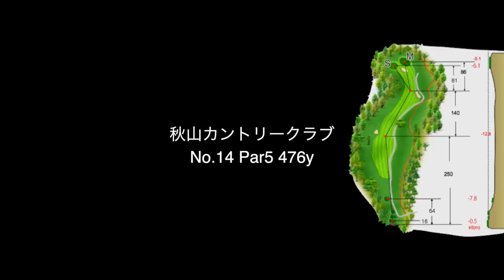芯食った音が快感過ぎる！左足下がりからボールを止めた！Sho-Time Golf プレジデンツカップ Part 2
撮影協力 :秋山カントリークラブ

twitterはこちらから！